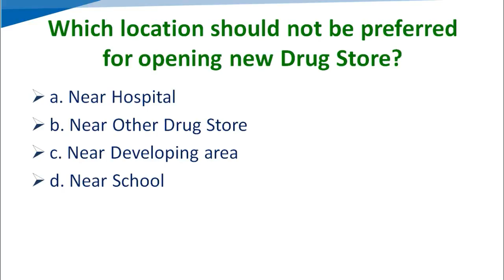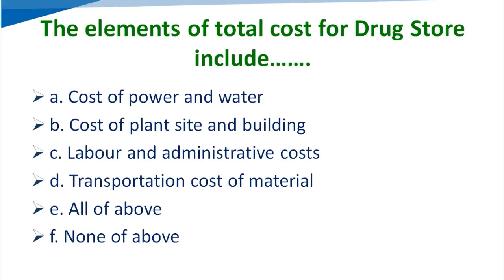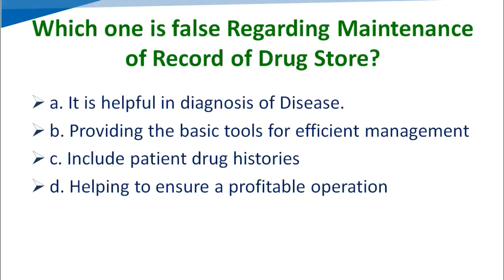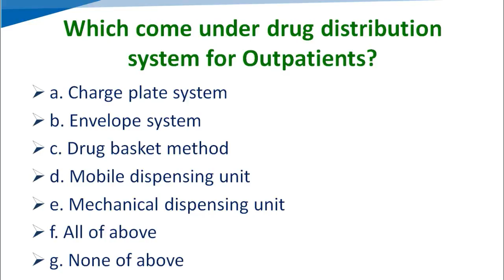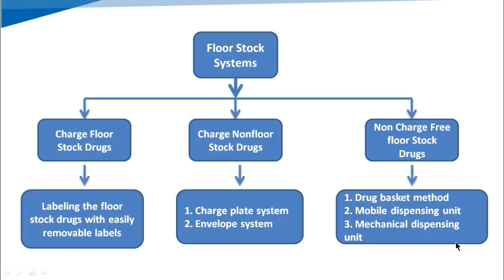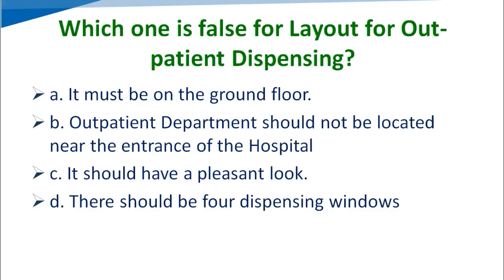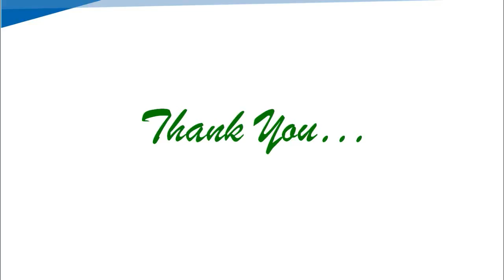Pharmacy Practice || Multiple Choice Questions || Part 4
Pharmacy Practice
Multiple Choice Questions Part 3
Community Pharmacy and
Dispensing of Drugs